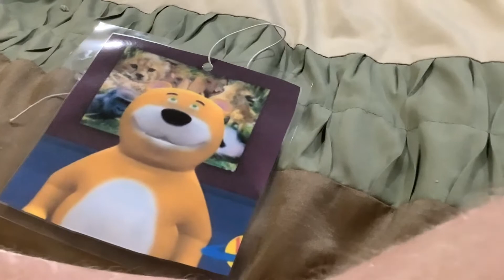The Noggin Show Episode 207 #181 Vinko The Dancing Bear Loves To Sing Little Einsteins Camp 2011